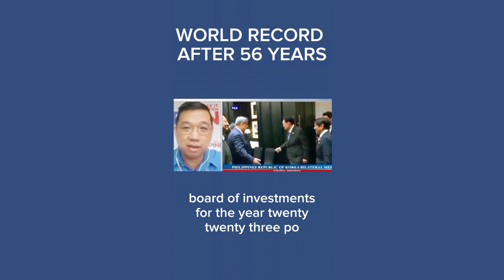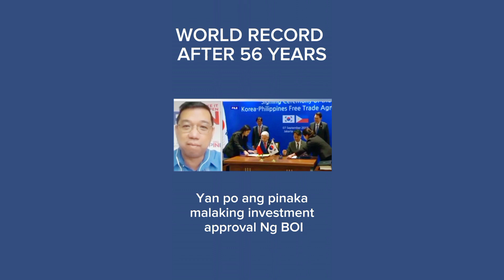World Record After 56 Years-RJMB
investment invest investing worth of four trillion pesos ang naiuwi ng ating pangulo for investment ang iba inooperate na,ang iba namay nagreregister na at ang iba ay kasalukuyang naregister na.itoy naitala sa haba ng panahon ngayon lang muli tayo nagkaroon ng pangulong maghihikayat na mag invest sa ating bansa.